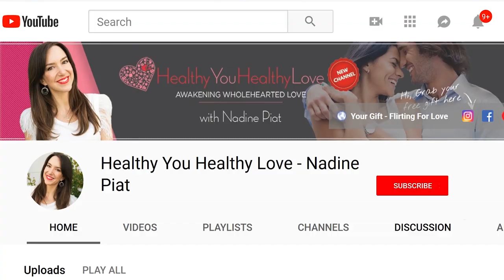Trust Issues: Can I trust him? How to Trust - 5 Signs He's Trustworthy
People can have past trauma and pain from previous relationships and this pain can create huge trust issues.  Sometimes it’s hard to know ‘can I trust him’ and ‘how to trust’ when I’ve been so hurt before. I share 5 signs your man in trustworthy.

Trust is kind of a big deal when it comes to love and this is why many people struggle with intimacy as they have trust issues. Some people trust people too fast, while others are too skeptical, too wary.

If you want to know the signs he’s trustworthy so that know how to trust a man then watch this video  - I reveal 5 Signs He’s Trustworthy.

Let’s put your trust concerns to bed so that you can finally relax and enjoy building a strong relationship with a man.

The truth is; you will never know if someone is 100% trustworthy, this is impossible, but there are clear defining traits that he’s trustworthy allowing to feel emotionally safe so that you can build trust.

So it’s time to stop asking - Is he trustworthy, can I trust him -- this is how to find out how trustworthy he is.